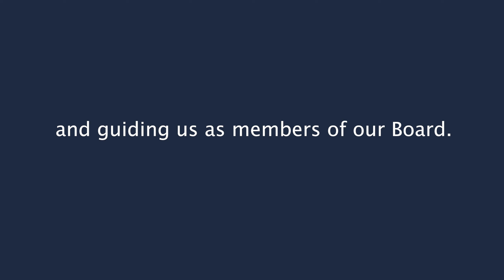A Special Thank You to our Volunteers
As we celebrate Volunteer Appreciation Month, we take a moment to say a special "Thank You" to all of our wonderful volunteers!